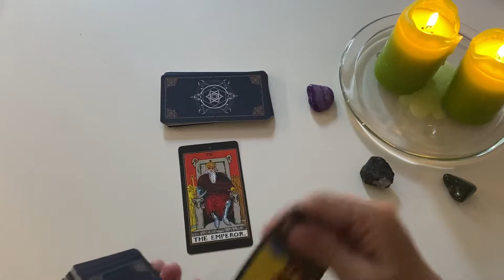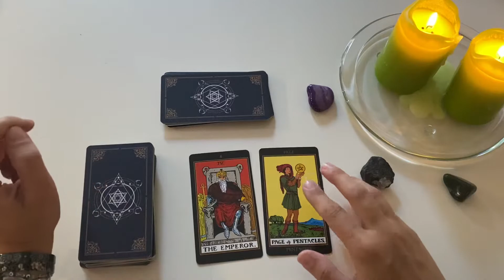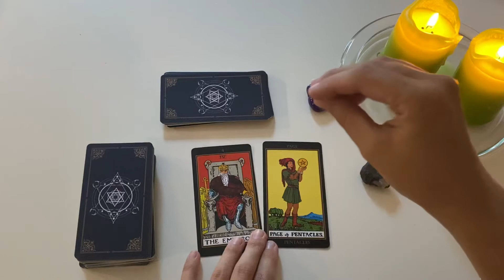WASSERMANN ♒️ Die Kraft zu herrschen - Wochenimpuls KW 34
Tarot Kartenlegung für das Sternzeichen WASSERMANN für die Kalenderwoche 34 (22. bis 28. August 2022) - Wochenimpuls

Kartendeck Pelucton Classic Tarot

Für persönliche Legungen besucht mich auf meiner HOMEPAGE (Pay what you want Aktion im August)